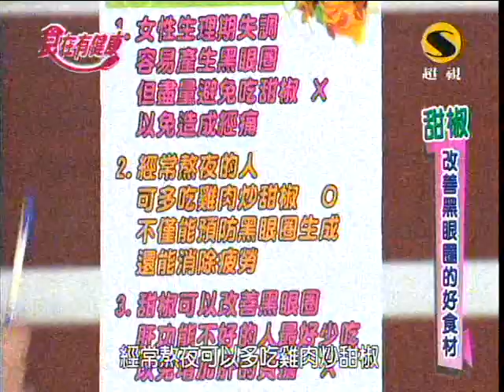超視食在有健康第404part4遠離黑眼圈 讓你活力加倍